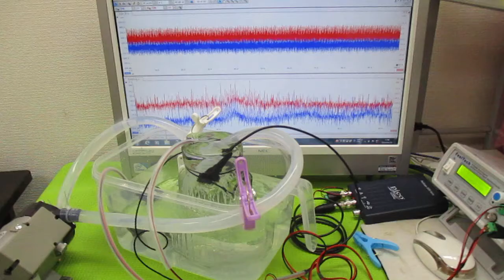キャビテーションと音響流の最適化技術 ultrasonic-labo